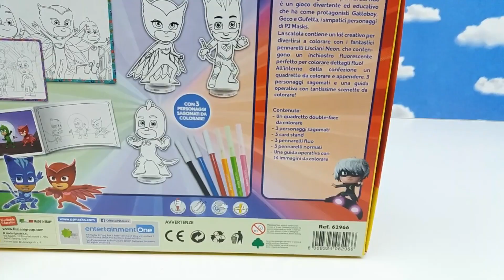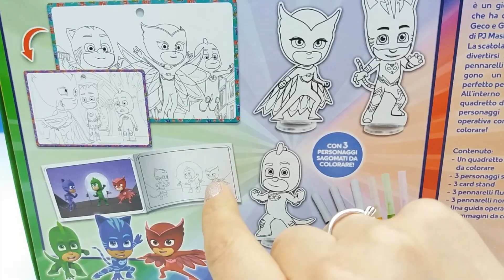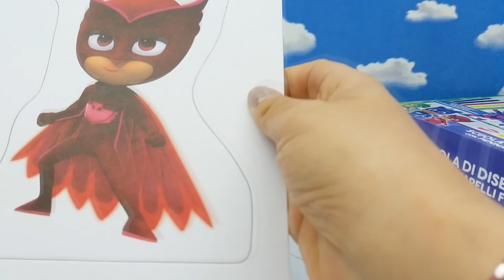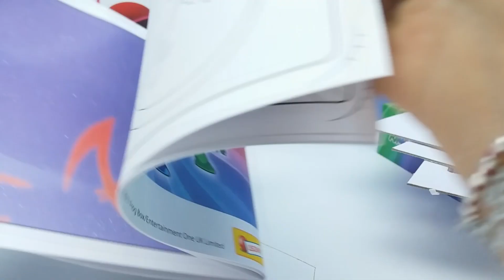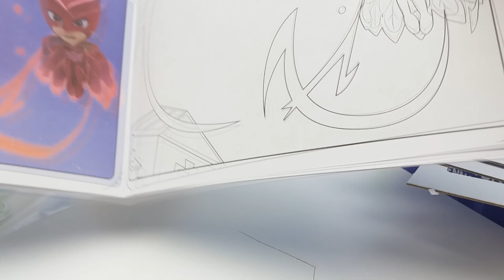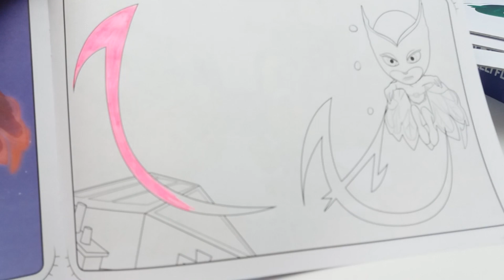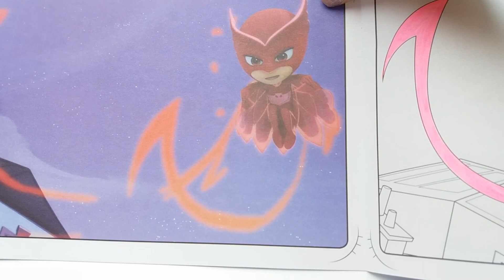Scuola di disegno PJ Masks con pennarelli fluo! Panoramica del set e unboxing in italiano😁😁